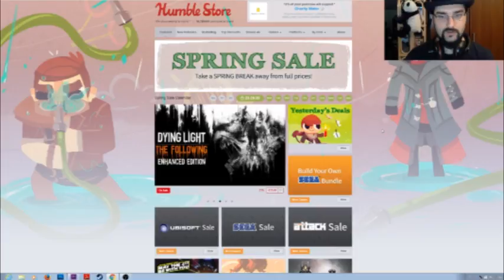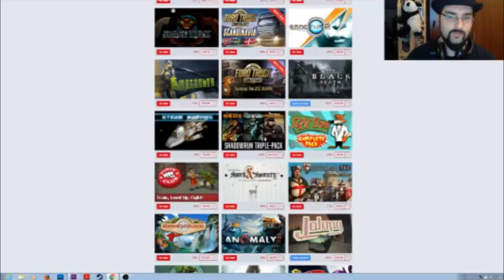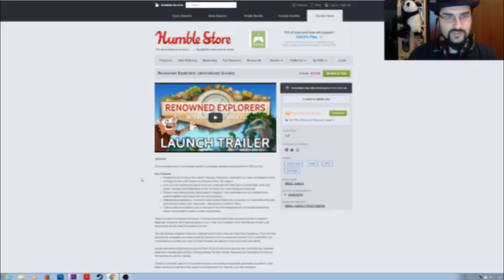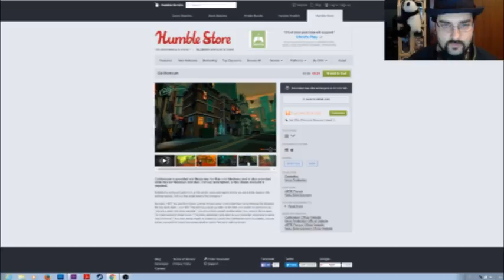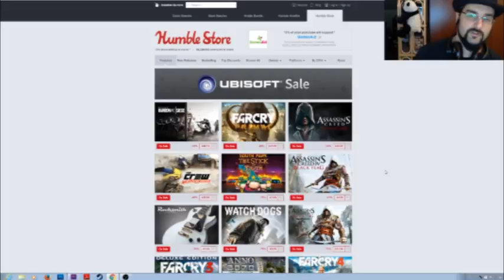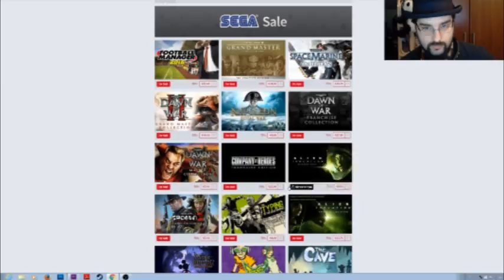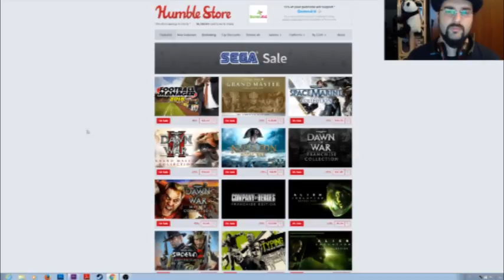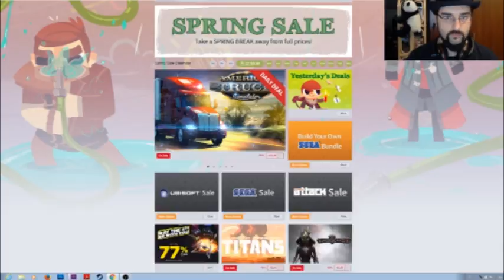Scontanza - Humble Store Spring Sale 1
Spinto da forze misteriose, oggi inauguro una nuova rubrica, fatta di fretta e in 480p poiché gli sconti durano un tempo limitato! La Scontanza si occupa stavolta dell'Humble Store e dei suoi saldi primaverili. Vediamo quanto riuscirò a tenerla aggiornata in sti giorni, e per equivalenti su Steam e GoG. Prometto che a breve mi compro anche un microfono buono per eliminare il disturbo di fondo dell'headset, non temete.